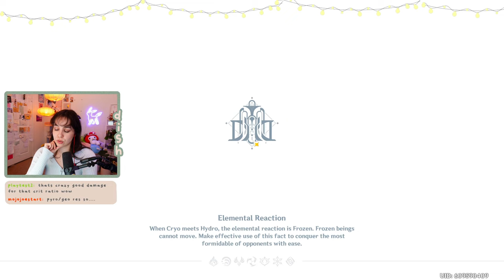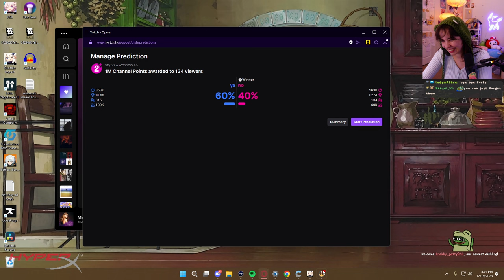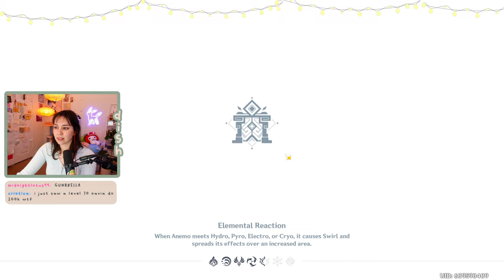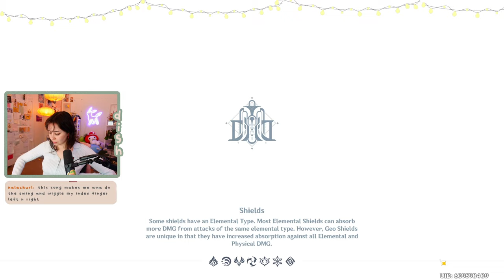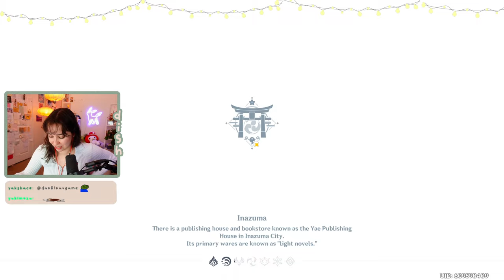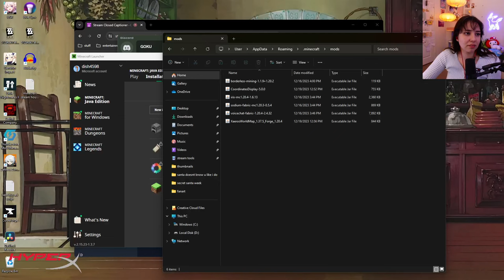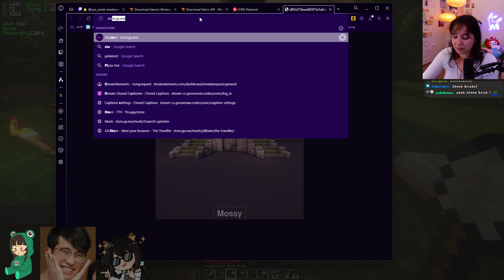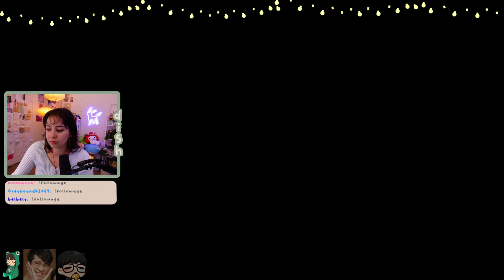I WIN MY 50/50 AND U WIN A 50/50 AND YOUUU IN THE BACK WIN 50/50